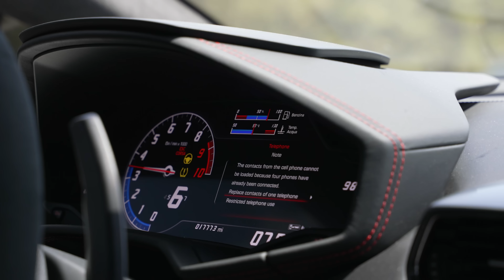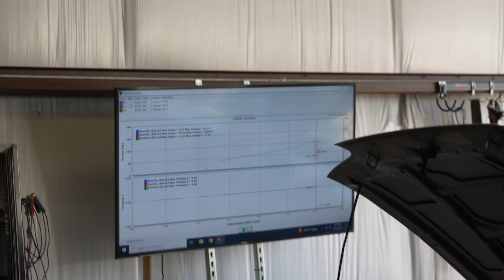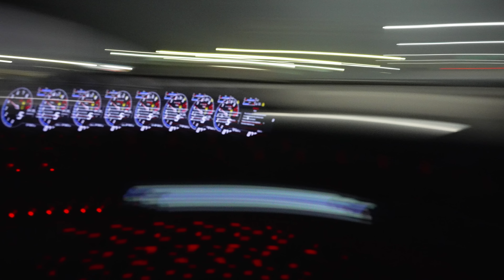Turbo K20 Honda Civic Gets Flame Tune!! Giveaway Winner Picksup His New Truck! 🔥🔥🥶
HOUSTON TX
77290